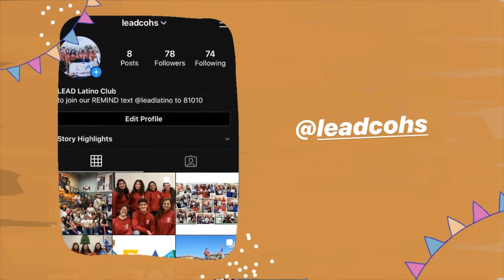COHS WPTV - 05/04/20